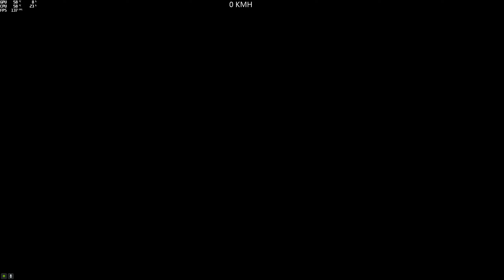Made In Germany @AlBabaas gta5 pc parkour 🇨🇵